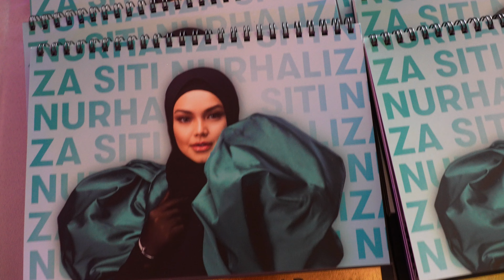SEKITAR GATHERING SITIZONERS KE-18 TAHUN & SAMBUTAN HARI JADI SITI NURHALIZA TEMA WATAK DALAM FILEM